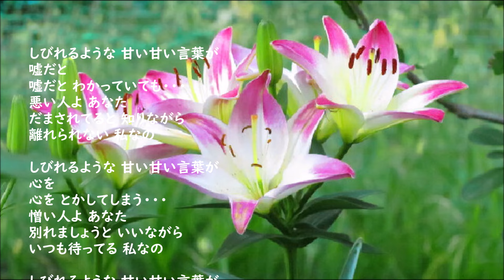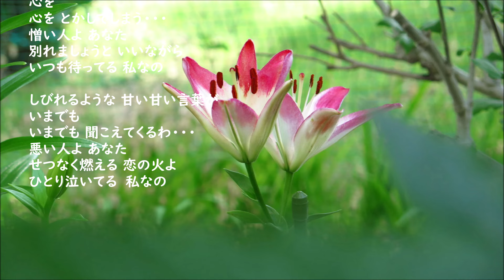扇ひろ子・・悪い人よあなた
作詞：南葉二  作曲：和田香苗
コロムビアレコードSAS-855　1967年
新宿ブルースのB面曲
Photo：スカシユリ

しびれるような 甘い甘い言葉が
嘘だと
嘘だと わかっていても・・・
悪い人よ あなた
だまされてると 知りながら
離れられない 私なの

心を
心を とかしてしまう・・・
憎い人よ あなた
別れましょうと いいながら
いつも待ってる 私なの

いまでも
いまでも 聞こえてくるわ・・・
悪い人よ あなた
せつなく燃える 恋の火よ
ひとり泣いてる　私なの